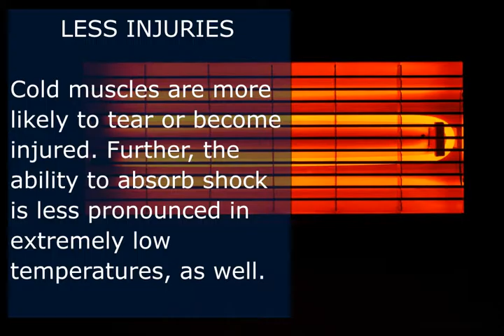Benefits of Job Site Space Heaters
Working in Winter Weather Benefits of Job Site Space HeatersThe harsh winter weather poses some unique risks for construction and outdoor workers. While the cold, wet weather cannot be changed, construction managers and project owners should consider implementing portable heaters at their job sites in order to make their employees comfortable and ensure the project is completed safely and in a timely manner. As such, a Construction Liability Insurance program can help protect these operations.

In addition to following OSHA Worksite Guidelines for winter weather, promote the comfort of your employees with portable space heaters. In turn, there will be some additional benefits.

Productivity Increase

Extreme cold can affect the muscles and cause productivity to decrease. Cold muscles get less oxygen, making it more difficult to remove carbon and lactic acid, says AirPac. In turn, they become less responsive, which makes it more difficult to operate equipment and machinery fluidly. With space heaters, crew members can warm up and improve their dexterity.

Mental Awareness

Especially when operating heavy machinery, workers must be alert at all times. While cold weather tends to decrease alertness, using a space heater can prevent this from occurring.

Less Injuries

As previously mentioned, the cold weather affects muscle movement. Cold muscles are more likely to tear or become injured. Further, the ability to absorb shock is less pronounced in extremely low temperatures, as well.

Workplace Morale

Not only will employees be more productive and comfortable, but this also boosts workplace morale. Bettering their work environment will benefit the employee, the job, and the company in the long run.

At Hartan Brokerage, we have a unique understanding of the risks that contractors and outdoor workers experience.